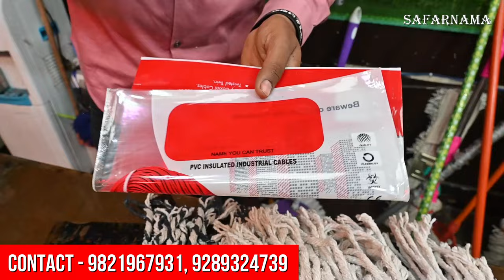रोज़ाना ₹3000 की कमाई | कम पूंजी में पोछा बिज़नेस | MOP Making Machine | Wiper MOP Making Business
Namaskar Dosto...!

I'm back again with another new interesting video about MOP making business in Delhi

SAHANI INDUSTRIES
ADDRESS :- 4649/573, Gali No-3, Mandoli road, shahdra, delhi

mop making machine,
mop business,
poocha making machine,
mop making business,
mop making process,
wiper making machine,
small industries,
low investment idea,
low investment high profit business,
mop machine price,
JHADU BUSINESS,
wiper making machine,
mop making machine,
poocha banao lakhon kamao,